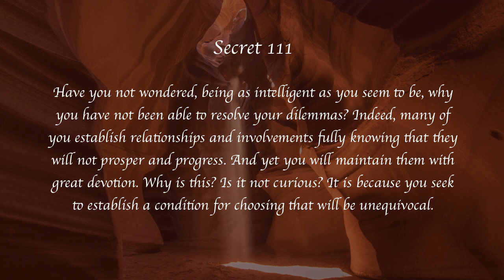Secrets of Heaven 111 | Marshall Vian Summers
Secret 111

Have you not wondered, being as intelligent as you seem to be, why you have not been able to resolve your dilemmas? Indeed, many of you establish relationships and involvements fully knowing that they will not prosper and progress. And yet you will maintain them with great devotion. Why is this? Is it not curious? It is because you seek to establish a condition for choosing that will be unequivocal.